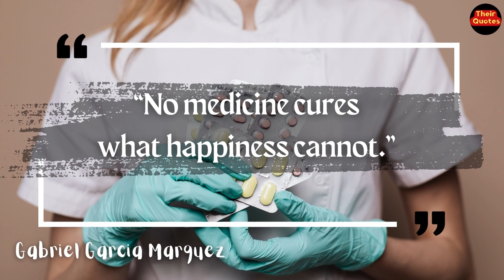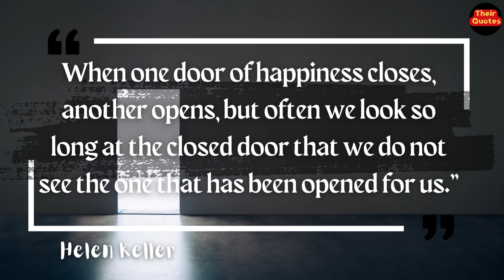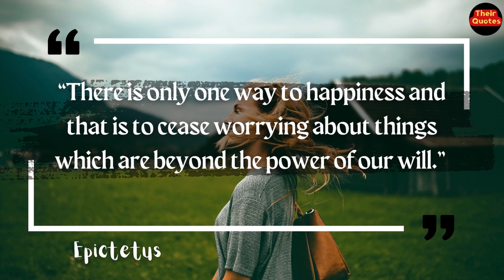Who doesn't need to be happy | Happiness quotes inspirational words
happiness quotes inspirational words
"Dream as if you'll live forever, live as if you'll die today." James Dean

"Doing what you like is freedom. Liking what you do is happiness." Frank Tyger

"Be happy with what you have. Be excited about what you want." Alan Cohen

"Life is a journey, and if you fall in love with the journey, you will be in love forever." Peter Hagerty

"I've learned that people will forget what you said, people will forget what you did, but people will

 never forget how you made them feel." Maya Angelou

"Much of the stress that people feel doesn't come from having too much to do. It comes from

 not finishing what they've started." David Allen